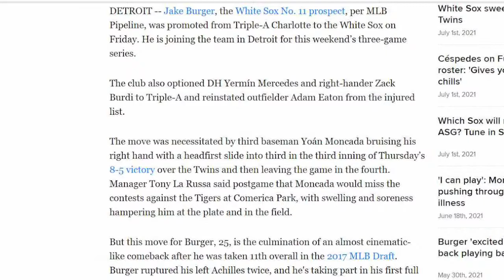🚨 DE ULTIMO MINUTO🚨 YERMIN MERCEDES ES BAJADO A TRIPLE AAA